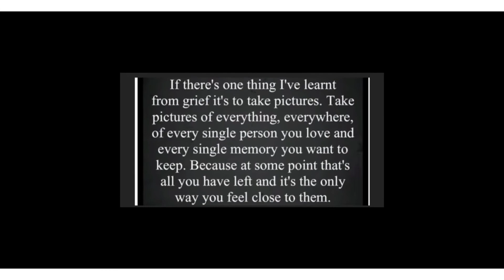A Mattys drive with us production 13/08/22 Torquay high street & Abbey road real time South Devon UK